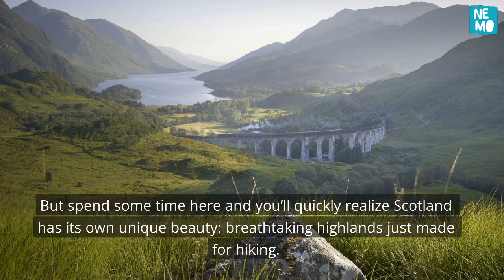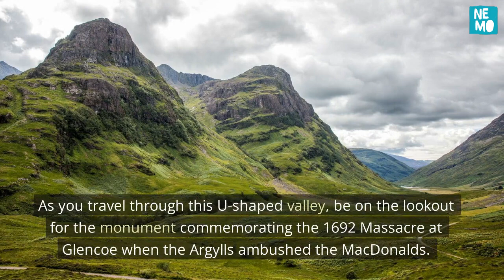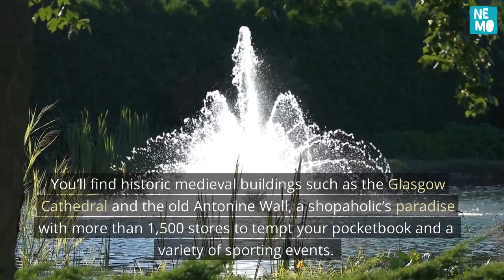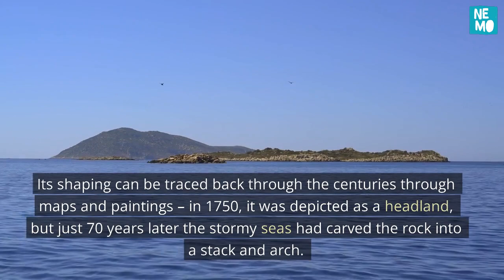Traveling to Scotland with Mr. Nemo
Scotland is a country located in the northern part of the United Kingdom. Known for its breathtaking landscapes, rich culture and history, and friendly locals, Scotland is a popular destination for tourists from all over the world.

The Scottish Highlands are a must-see for any traveler visiting the country. The rugged mountains and sparkling lochs (lakes) offer some of the most beautiful scenery in the world. The famous Loch Ness, home to the legendary Loch Ness Monster, is a popular spot for visitors looking to catch a glimpse of the elusive creature. The Isle of Skye is another popular destination in the Highlands, known for its stunning landscapes and rich history.

Edinburgh, the capital of Scotland, is a city steeped in history and culture. Visitors can explore the famous Edinburgh Castle, which sits atop a hill in the city center and offers incredible views of the surrounding area. The Royal Mile, a street that connects the castle to Holyrood Palace, is lined with shops, restaurants, and historic buildings, making it a great place to explore on foot.

For those interested in Scottish history and culture, a visit to the Culloden Battlefield is a must. This historic site is the location of the last battle fought on British soil, and visitors can learn about the history of the battle and the impact it had on the country.

For those looking for a more laid-back experience, Scotland offers a variety of outdoor activities such as hiking, fishing, and golfing. The country is home to some of the world’s most famous golf courses, including the Old Course at St. Andrews and the Royal Dornoch Golf Club.

Finally, no visit to Scotland would be complete without trying some of the country’s famous food and drink. Whisky is the national drink and there are many distilleries that offer tours and tastings. Haggis, a traditional Scottish dish made from sheep organs, is also a must-try for those looking for a true taste of Scotland.

Overall, Scotland is a country that offers something for everyone. From its stunning landscapes to its rich history and culture, there is no shortage of things to see and do. Whether you’re looking for an adventure or just a relaxing holiday, Scotland is the perfect destination.